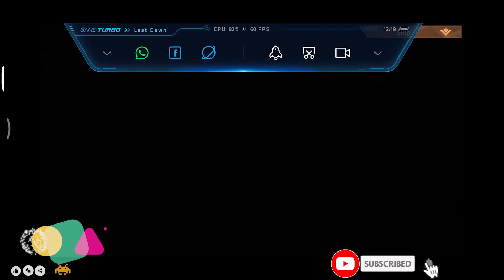Last Dawn Gameplay (Android)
War never changes, yet it changes everything. It caught us off guard, destroyed all of civilization and brought disaster and death to every corner of the world. Last Dawn is an apocalyptic zombie-themed MMORPG, enjoy an immersive experience in the post-apocalyptic world wracked by a mutant doomsday where you can defend your home, delve deep into ruins to find lost relics of the past to become the champion of a new civilization.

[Gameplay]
[Save the World and Defend your Home]
Mutant creatures and zombies roam the wastes killing indiscriminately, a powerful force seems to be creating them and guiding them to evil ends, and even other survivors can become your enemies. What will you do to survive...

[Gather & Upgrade Gears]
A vast array of Drones, Vehicles, Mechanical Wings, Mecha and animal companions can assist you in the game. Also, you can try and craft equipment, embed gems and reshuffle gear attributes. More gameplay and more fun!

[Four Classes]
Four Classes: the Assassin, the Guardian, the Ranger and the Medic. The player can bring down enemies with slick skill combos. All to deliver breath-taking and tactical combat.

[VS. Dungeon BOSS]
Cargo Escort: Escort a Cargo Vehicle that will travel along a set route. Remember that the loot inside will determine who controls the Wasteland. You will defend against raids from other players and escort the vehicle to its destination. And of course, feel free to raid the Cargo Vehicles of other players.
Prison Rescue: Test your cunning and save your people. In doing so, you will receive awesome Rescue Rewards.

[Social Interaction]
Brawl: Team up with other players to form a squad and challenge BOSS to get Superior Gear. Compete together to take down the greatest threats of Wasteland!
Marriage: Find love even after Doomsday. Getting married to another player will grant bonus CP and Skill Attributes to you both!

[Other Features]
Pet System: You are not alone with your trusty animal companion at your side. Your pet will be there for you, through Dungeons and Arenas, all the way to the victory.
Appearance System: Your unique appearances can offer attribute bonuses and help you to star-up. The more Appearances you obtain, the better your attributes and combat power.

↓↓ Download ↓↓

Online/Offline? : Online

© Copyright by Simbah Putri Gaming Channel ► Do not Reup ✘